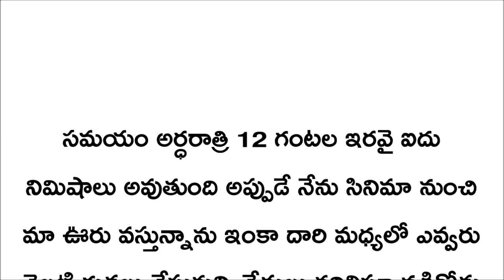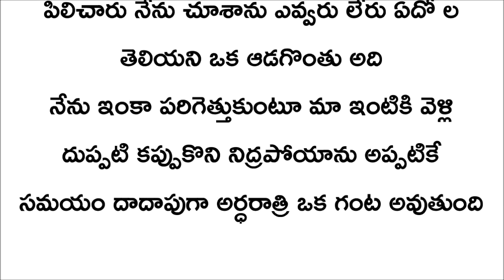Telugu kathalu || telugu stories || horror stories in telugu || voice of kesava